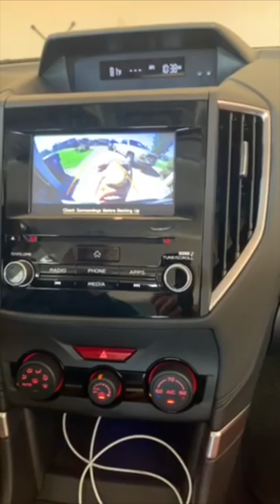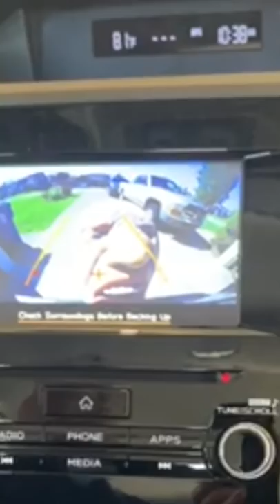BackUp Camera Fun